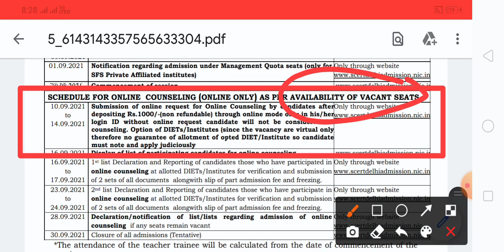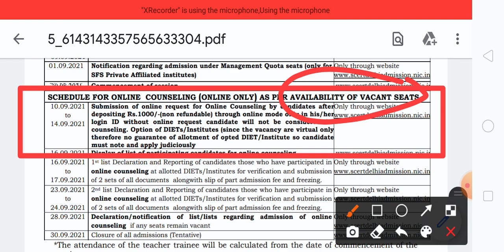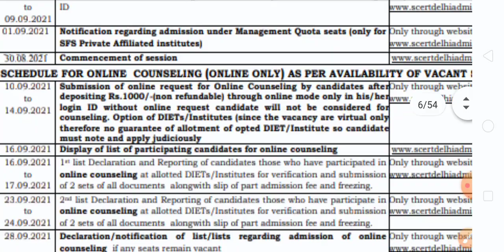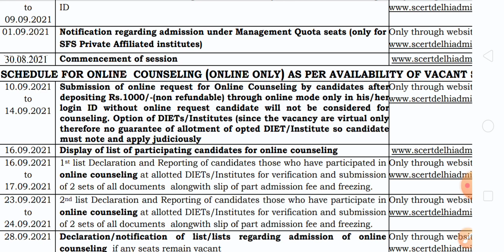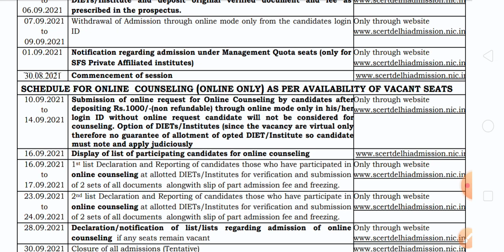How to participate in counselling for D.el.ed college | Scert Delhi Counselling date for D.el.ed